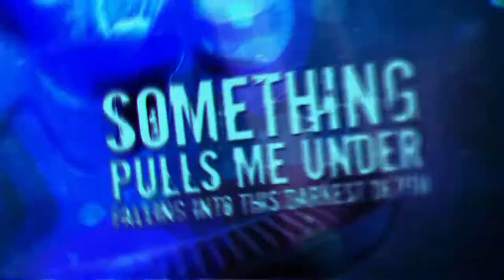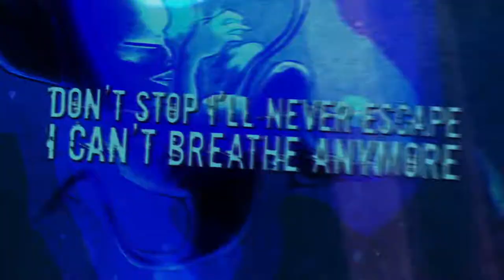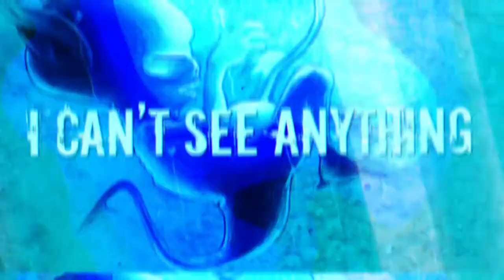Monsters Dive (몬스터즈 다이브) - Shade [Official Lyric Video]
대한민국의 포스트 하드코어 밴드 몬스터즈 다이브의  곡 'Shade'의 리릭 비디오입니다.

Monsters Dive's official lyric video for 'Shade'.

Click to listen to Monsters Dive

Follow Monsters Dive

All music & lyrics by Monsters Dive

Artwork & Designed By Romain Diboine

Lyrics :

Shade

What can I do? What should I do?
I can’t see anything
Something pulls me under
Falling into this darkest depth

Please save me, please help me
Please, please, please run away from here

Don’t stop, I’ll never escape, I can’t breathe anymore

Take my hand, take my hand, bring me into the light
Spread the wings for freedom, fly to the last escape
Take my hand, take my hand, take me into the tunnel
Run away from here

​How long has time passed by? How many days have past me?
Purple rain is falling down from the window outside
I hear you singing the hymns, Arrogant angel’s broken wings
Black feather is floating, dancing on the floor with me

Ashes to ashes, Dust to dust

Shade